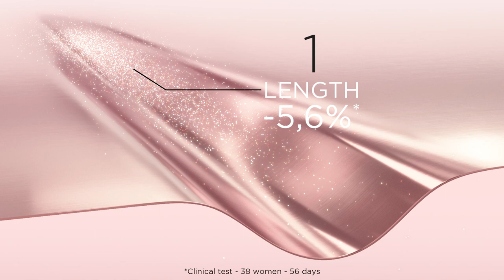Reduce stretch marks with Clarins Stretch Mark Expert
Those little lines that signify the changes in our lives...from puberty to pregnancy & all the phases of life in between! Feel confident in your skin no matter what it’s been through with the new Body Partner.

After application of Body Partner all 4 dimensions of stretch marks are reduced:
- length: -5,6%
- depth: -14,3%
- width: -4,8%
- colour: -36,5%

Product featured:
Stretch Mark Expert